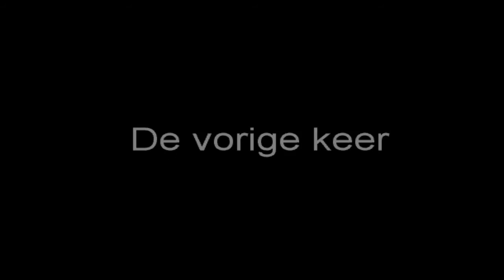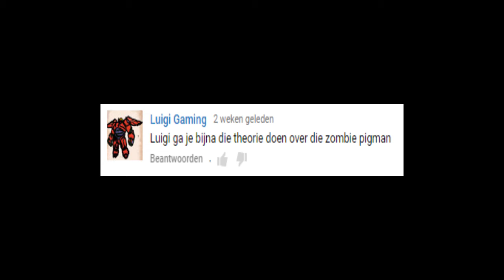Minecraft: Wat is een zombie Pigman?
Wat is een Zombie Pigman? Laten we dat uitzoeken terwijl Scott... tja erg vreemde dingen doet...

Intro Animatie door mijn goede vriend Xander.
Intro muziek door RetroSpecter.
Outro door Randomtroep.
Outro muziek door TheMidrillean.

Hallo mijn naam is MattLuigi en welkom op mijn kanaal!  Op dit kanaal kun je gameplay en theorieën verwachten. Ik probeer jullie het beste vermaak te geven dat ik te bieden heb! Ik hoop dat iedereen dit een leuk kanaal zal vinden.  Bezoek ook mijn website waar ik alle games die ik heb gemaakt op heb gezet voor jullie om te downloaden!  Ik zie jullie later, B-BYE!  MattLuigi.